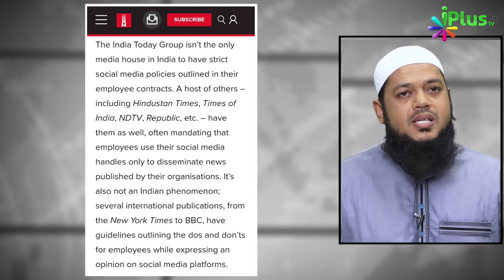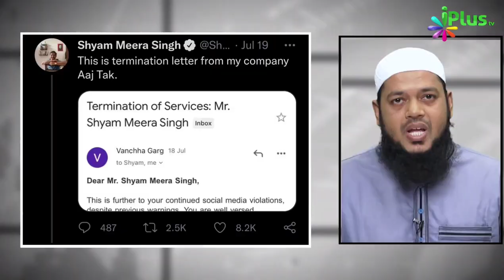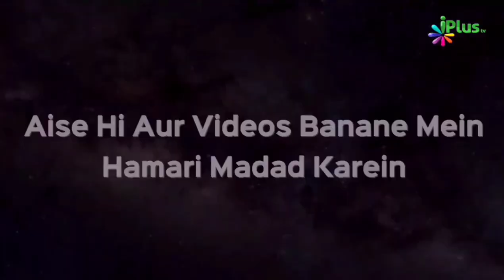Media House Employees Ko New Social Media Policy | Dr. Abdul Karim Alig | iPlus TV